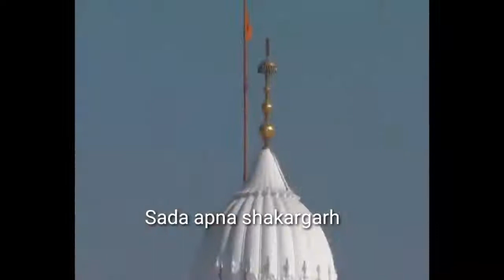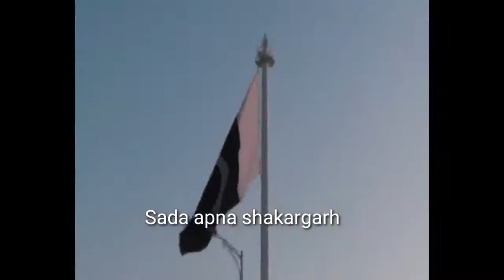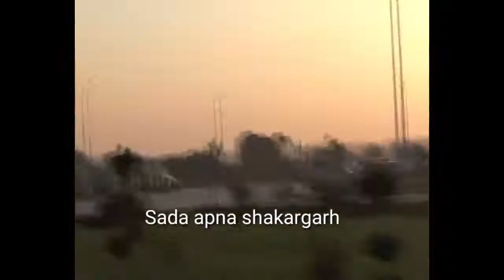Kartarpur Darbar Sahib Nankana Sahib New Video Update 06 10 19 ਕਰਤਾਰਪੁ ਦਰਬਾਰ ਸਾਹਿਬ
Kartarpur Corridor Kartarpur Darbar Sahib || Nankana Sahib || New Video || Update 06/10/19